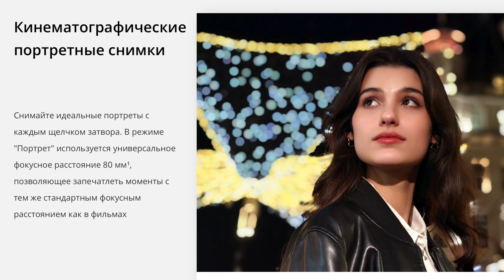Обзор Realme 12 Pro+ спустя 216 часов!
Обзор Google Pixel 8a и сравнение с Pixel 8 и 8 Pro!

*Instagram запрещен в РФ, Meta признана экстремистской организацией